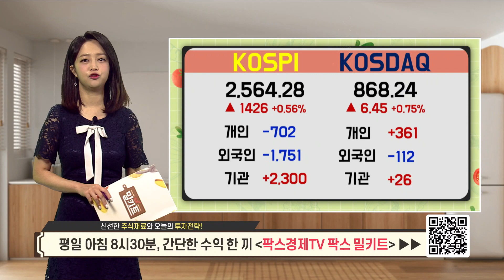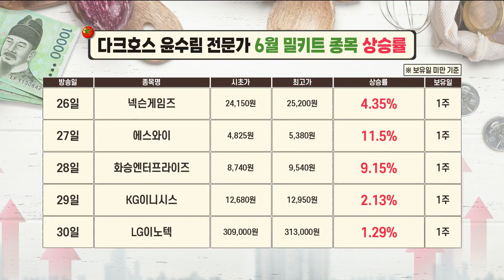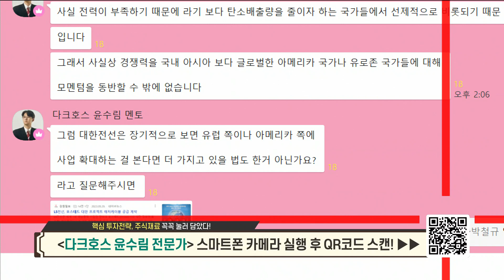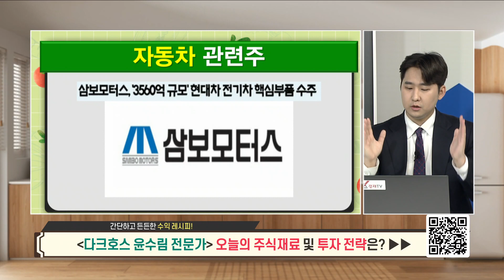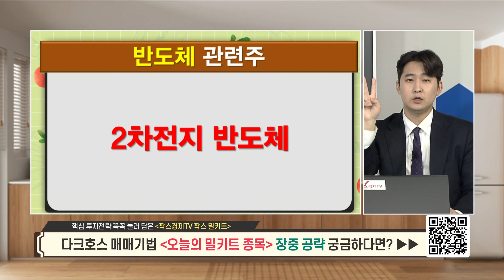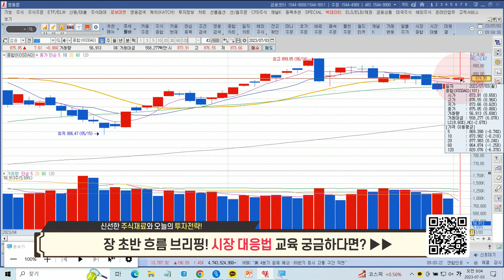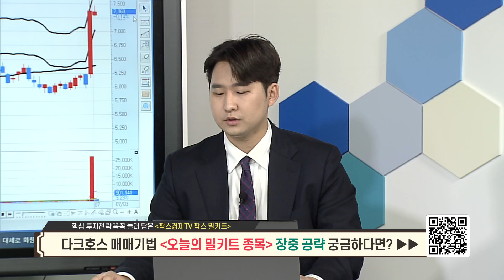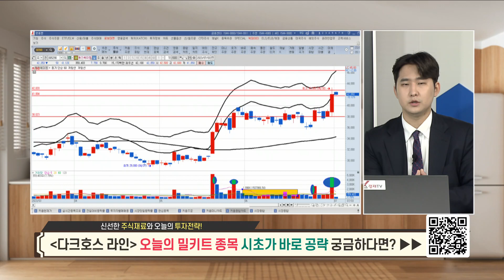[팍스탁] 운수대통 (윤수림멘토, 차대웅멘토)/팍스밀키트 20230703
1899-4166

★운수대통 (윤수림멘토, 차대웅멘토) 정보공유방

★운수대통 (윤수림멘토, 차대웅멘토) 네이버 밴드

팍스밀키트(월~금 08:30~09:20)
라떼주식 (매주 토 12:00~14:00)